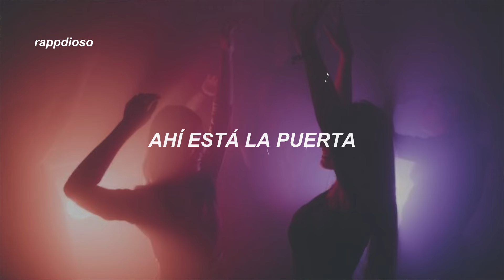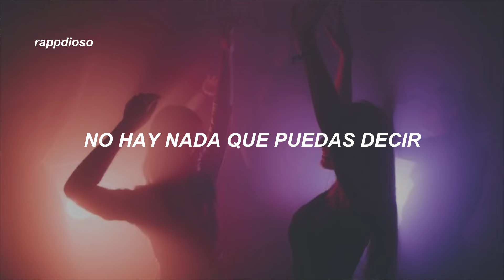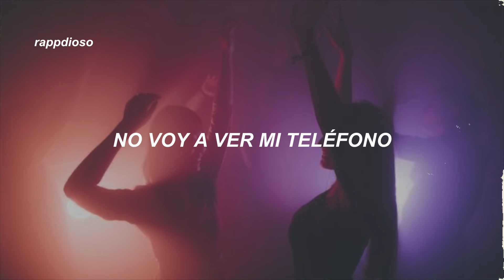dance alone — sia & kylie minogue (sub.español)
٬     ❟           𓂃.              ִֶָ   ˖        .                 .
   𓄹 ࣪       ˖       𓏲࣪     ˚     .       .            ⊹    𓂅

𝖑𝖊𝖙𝖗𝖆 | 𝖑𝖞𝖗𝖎𝖈𝖘

Late night, you and I
Close by, it's my life
Let's go anywhere
I'm all for, for fun

I watched you walk away, it's just another day
Don't need you to stay, oh
I am not afraid, I know I'll be okay
There's nothing you can say, oh

I just wanna dance alone, I am never going home
I just wanna dance alone
I just wanna dance alone, I just wanna lose my phone

I just wanna dance alone (forever, forever)
I just wanna dance alone (forever)

Won't stop, can't stop
No clock, another shot
Happy, so free
Look at me, finally

Don't need you to stay, no

I just wanna dance alone (I just wanna dance)

I just wanna dance alone, I just wanna dance alone

Sia & Kylie Minogue - Danca Alone (Traducida Al Español)